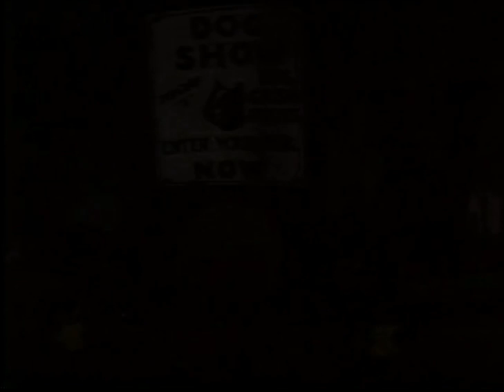Terrytoons Open/Close (1953)/Viacom International “Wigga-Wigga” (1990)